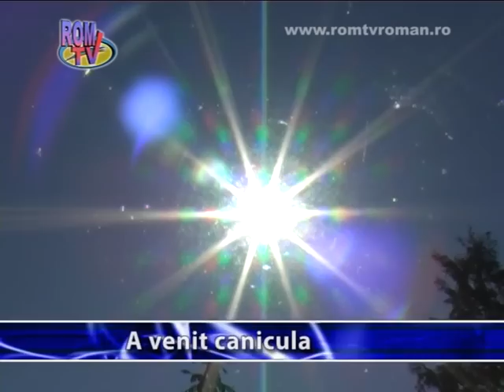A venit canicula